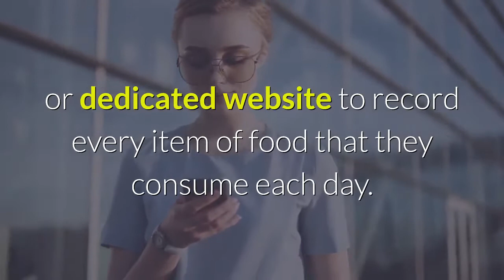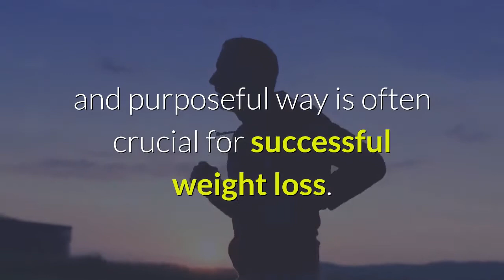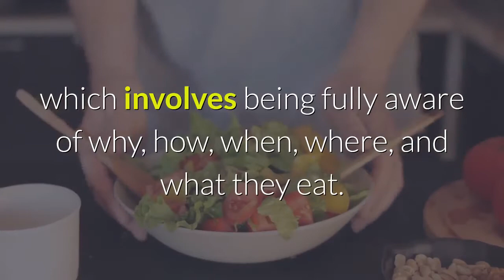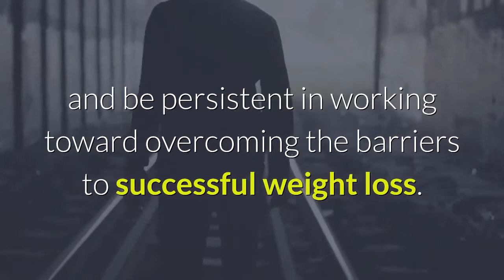WEIGHT LOSS WORK OUT |10 MUST FOLLOW RULES FOR WEIGHT LOSS | Simple ways to loose weight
Lose weight or lose belly fat. This video is on how to lose belly fat, lose weight fast, get rid of belly fat for men and women. Loosing weight is not a rocket science any more all we need to know is what EXACTLY has to be done to loose belly fat, and the most important thing is we need to have the strong will and determination to take it forward for a better and health living.

There are lots of ways to loose belly fat naturally, all we need is proper weight loss tips to be followed for perfect weight loss transformation. All we require is weight loss motivation in this weight loss journey.